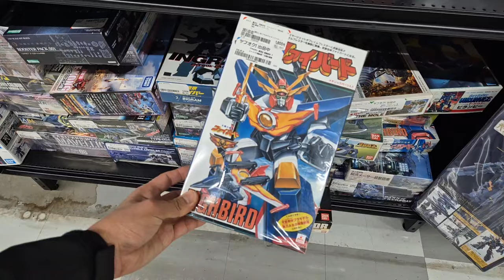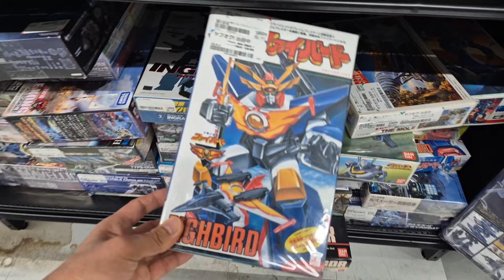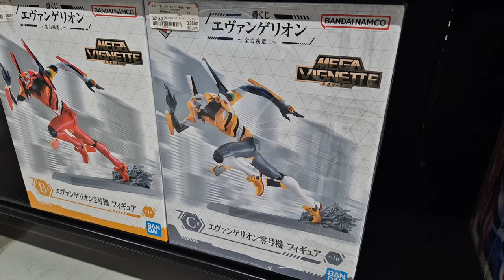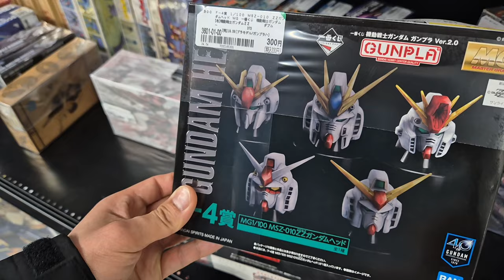한국인 최초 북오프 고템바점 건프라 탐방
상세주소 : 2 Chome-2-1 Higashitanaka, Gotemba, Shizuoka 412-0026